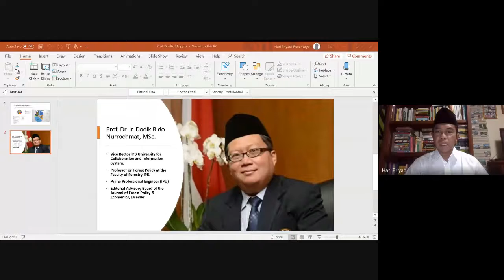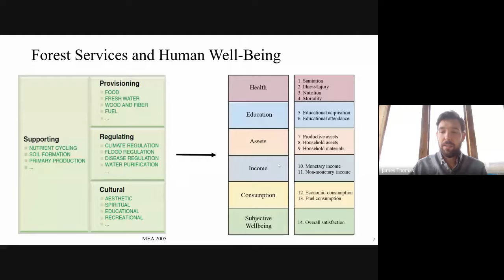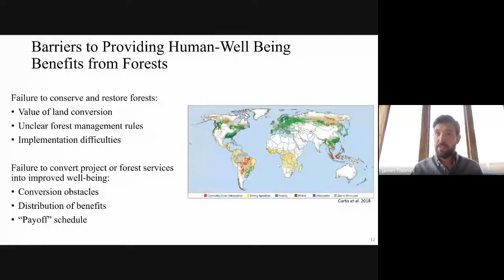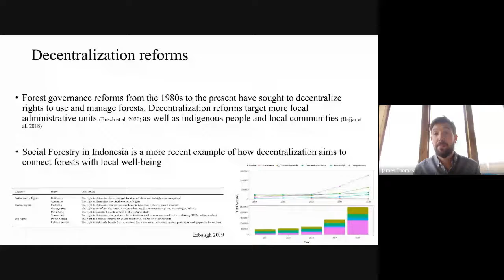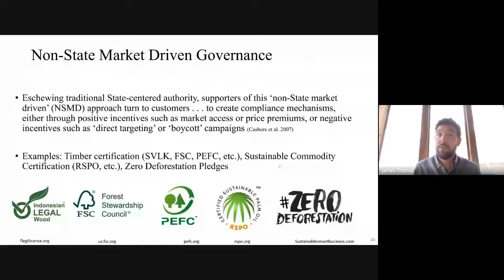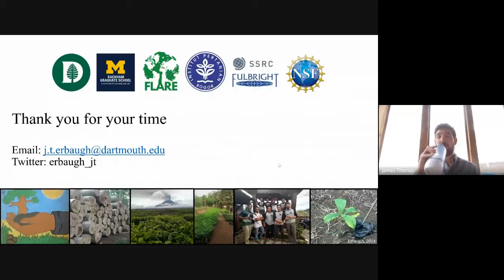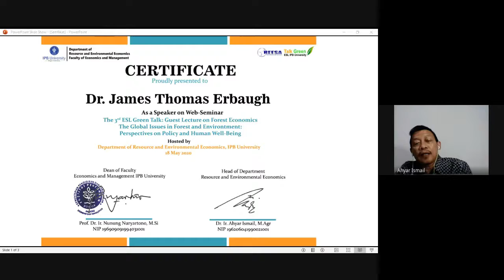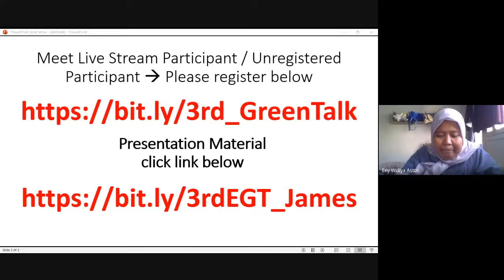3rd Green Talk: Global issues in Forest and Environment Perspectives on Policy and Human Well Being